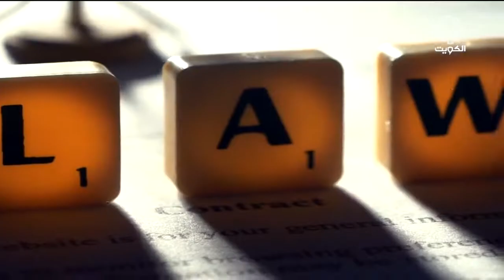برنامج اسأل القانون 30-10-2022